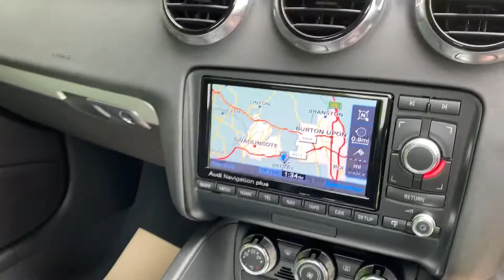2014 14 Audi TT S Line 1.8 TFSI Ibis White Sat-Nav